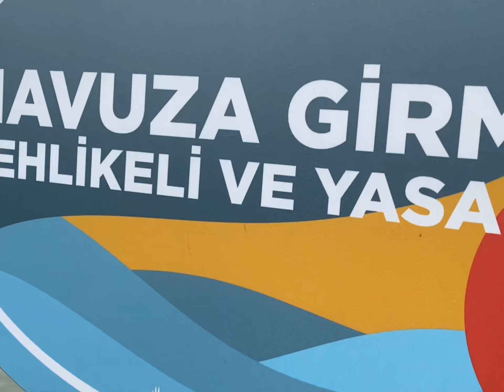Emirgan Korusunda Sincapları Besledim 🐿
Emirgan korusunda; insanlardan, şehir hayatından ve gürültüden uzak bir gün geçirdim. Sincap, karga, martı, ördek ve diğer kuşlar. Bir çok hayvana ev sahipliği yapan emirgan korusu videosu sizlerle 🍀